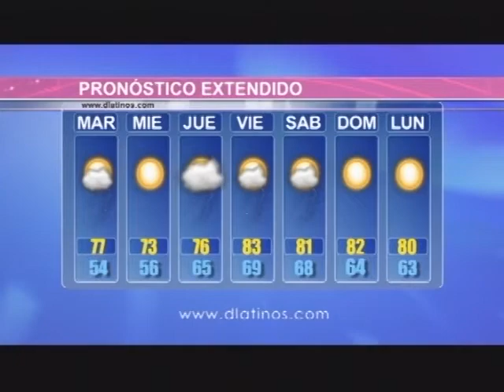QUALITY LIFE CENTER SIGUE SU LUCHA CONTRA EL CIERRE